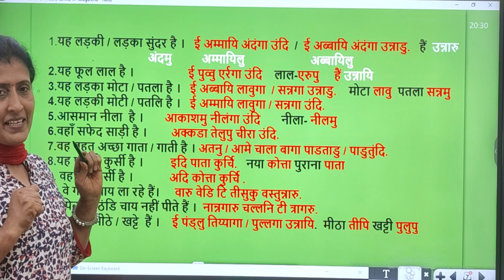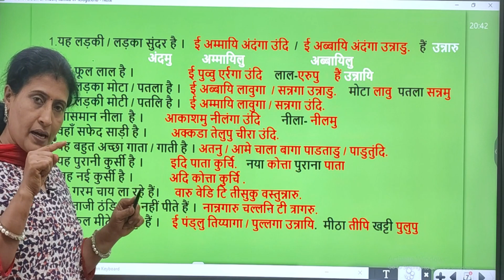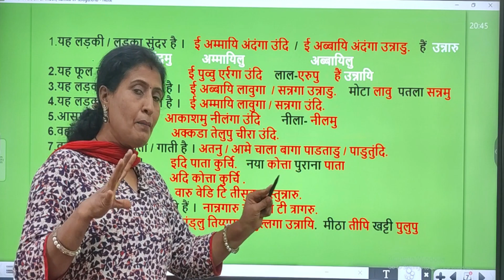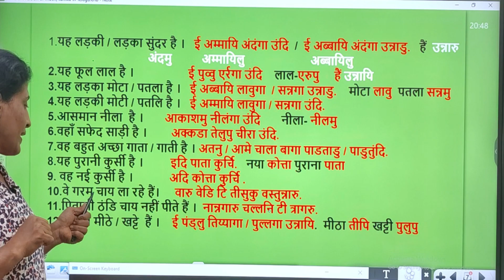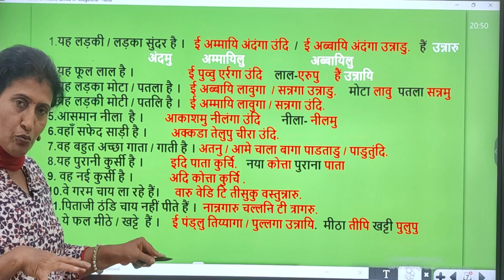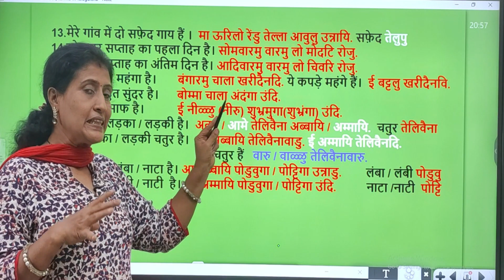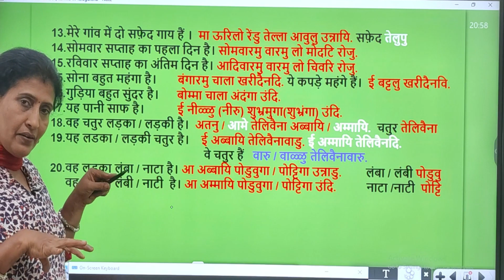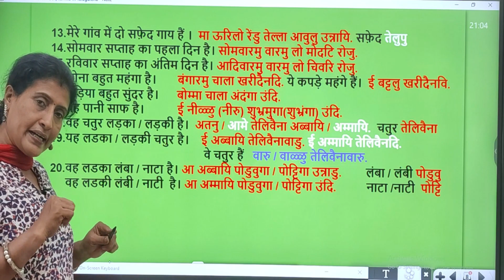Adjectives in Telugu with examples through Hindi, Spoken Telugu through Hindi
Adjectives in Telugu with examples through Hindi, Spoken Telugu through Hindi#learntelugu